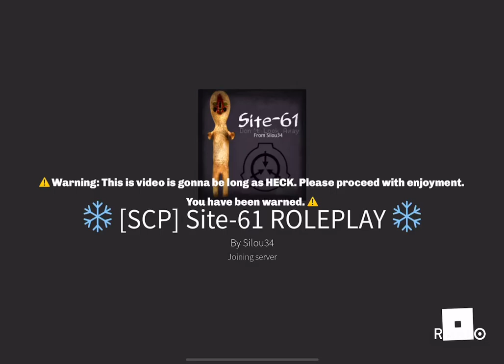Site-61 Game. Epic scene from CB + Shy guy’s new chamber from CB ultimate + Admin breach event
So, my friend, xXWhathepopXx made everything with the btools and then, the work was the re-containment of SCP-106 from the game, SCP: CB, and then, i recorded this and the game was Site-61 And he revamped Shy Guy’s containment chamber from the game, SCP: CB Ultimate. And after that, my friend and i made the admin breach event buttons in Site-61 and we did a tour of it.